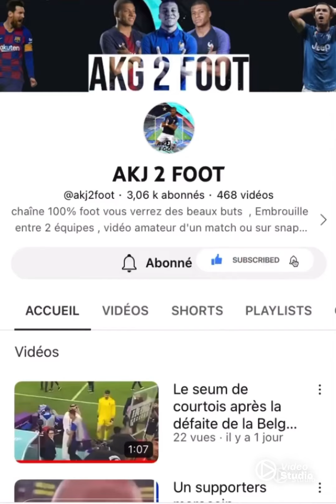L’équipe de France 🇫🇷 des JO chambrent les argentins 🇦🇷 au stade😝